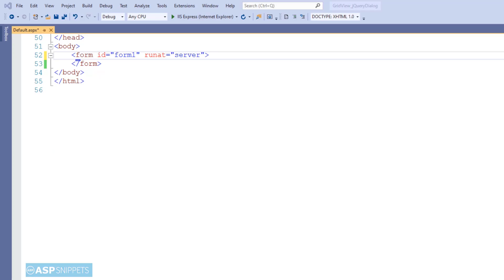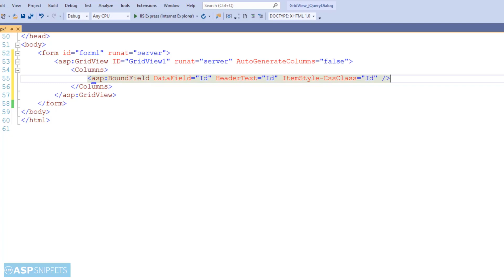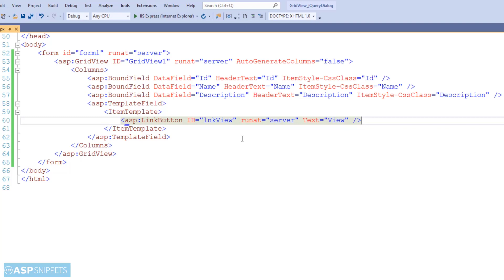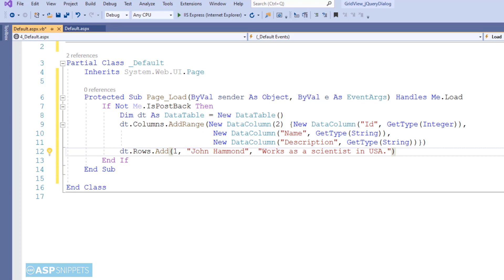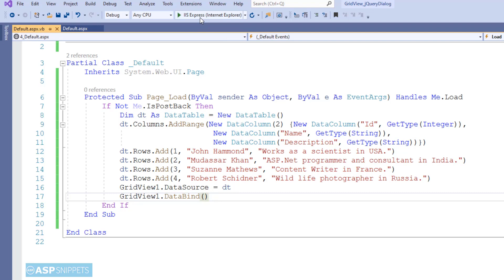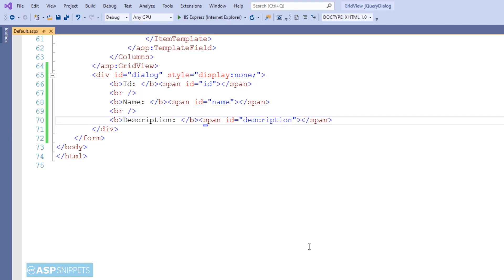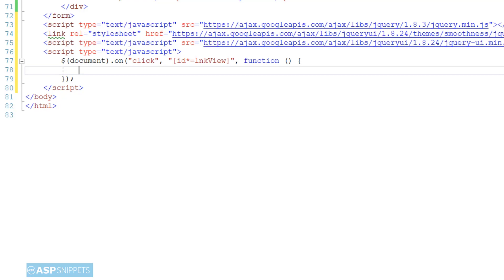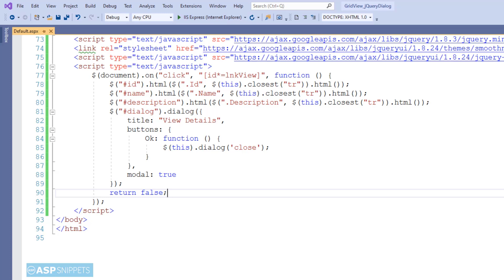Display GridView Row details inside jQuery Dialog Modal Popup in ASP.Net using VB.Net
Here Mudassar Khan has explained, how to display GridView Row details in jQuery UI Dialog Modal Popup in ASP.Net.

When View Button is clicked, the GridView Row is referenced and the values of each Column are fetched and displayed in jQuery UI Dialog Modal Popup in ASP.Net